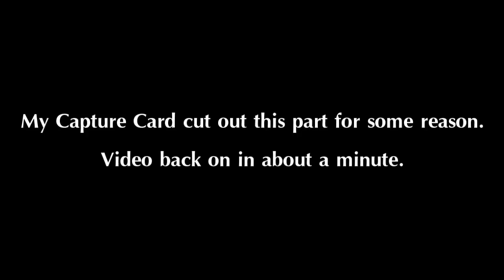Black Ops Solo Zombies with Live Commentary (Part 1)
I like killing zombies.

Plus give me a badass title for the series.